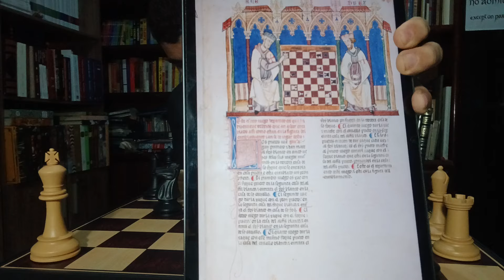Os Cavaleiros e o Jogo de Xadrez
Nesse vídeo tratamos sobre o jogo de Xadrez entre os templários e sobre a proibição do jogo pelo São Bernardo de Claraval.

Compre o jogo de xadrez mostrado no vídeo

Referências:
Pedro Afonso. Disciplina Clericalis (1115):
“Probitates vero hae sunt: Equitare, natare, sagittare, cestibus certare, aucupare, scaccis ludere, versificari”.
Mas as virtudes são estas: cavalgar, nadar, arco e flecha, boxe(lutar com cesto), caçar, jogar xadrez e versificar.

São Bernardo de Claraval. Liber ad Milites Templi de Laudenovae Militae (1129)
Caput IV. De conversatione Militum Christi.
"Scacos et aleas detestantur; abhorrent venationem, nec ludicra illa avium rapina, ut assolet, delectantur. Mimos et magos et fabulores, scurrilesque cantilenas, atque ludorum spectacula, tamquam vanitates et insanias falsas respuunt et abominantur".

[Os templários] detestam o xadrez e o jogo de azar. Odeiam a caça e tampouco se deleitam com a captura de aves de rapina [a falcoaria], como é costume hoje. Rejeitam e abominam os tolos, os ludibriadores, as canções luxuriosas e os espetáculos lúdicos por considerá-los vãos e falsas loucuras.

Alfonso X,o Sabio, rei de Castela, Leão e Galicia. Juegos diversos de Ajedrez, dados, y tablas con sus explicaciones, ordenados por mandado del Rey don Alfonso el sabio:
“porque el acedrex es mas noble & de mayor maestria que los otros; ffablamos del primeramientre”.